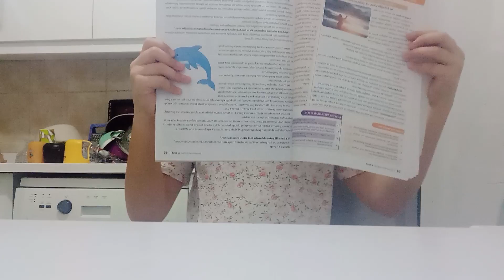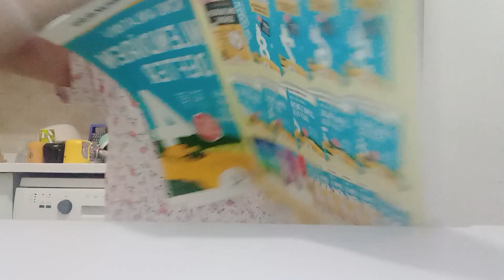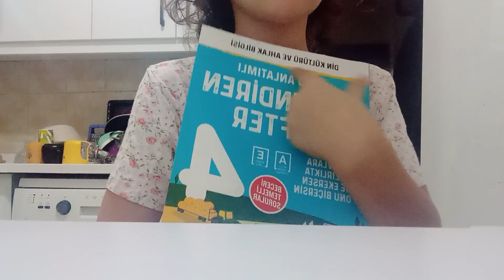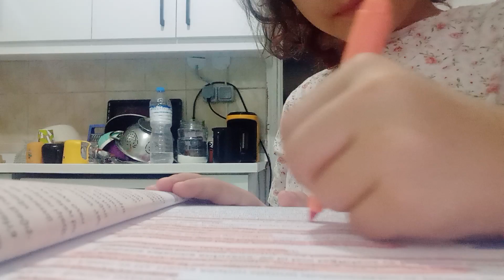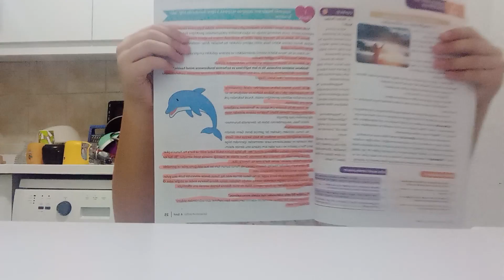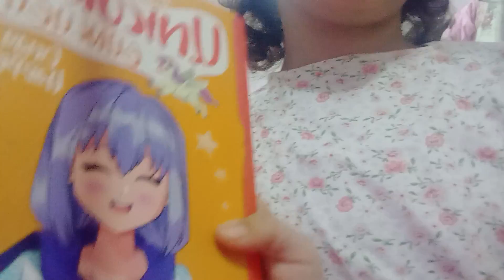buglem in 2 blogu💛💛